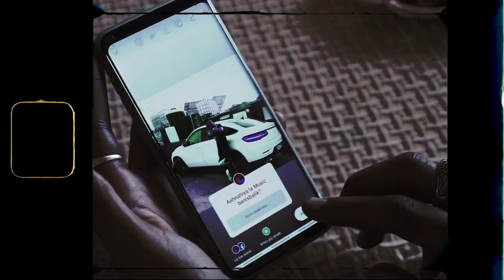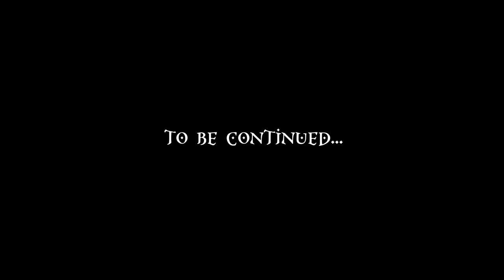Hamada - Story F Story (Prod. Future Is Old)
Hamada ft Future is Old // Story F Story

Video Operator : IMADO LARTIISTA
Editing & VFX : Creative Line Studios
Mix & Master : SubZero

STORY F STORY  (Una storia dentro un'altra!)

—(LaStoriaContinua)—

(La Traduzione del Testo, La troverete sulla pagina :
Future Is Old su Facebook.)

(Il Materiale usato nel video è LEGALE)

Un Ringrazio Speciale a :
SHOKRAN :

LIL YOUBEY
ABDO_BH_OF
X-AZIZ Tv
MOMO 2x2
FIN FLOUSS
BATIMA 1
MKHANTAR HOUSE
SUBITO CAR - AMINE
HAMZA
ZAKARIA
OSAMA
KURZET
NADIR
SAAD
NASERDIN
IMAD
NADIR
JABRI
OUSSAMA
O GA3 LI W9AF M3ANA BASH NKAMLO HAD LVIDEO.